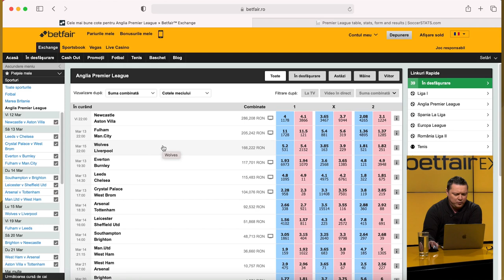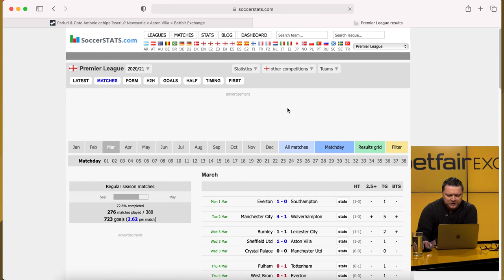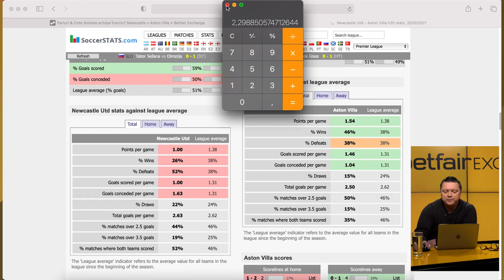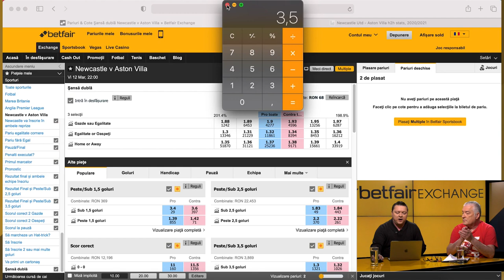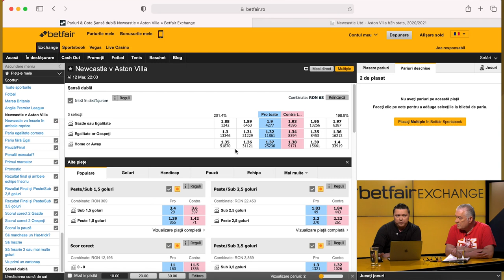STRATEGIA AMBELE MARCHEAZA - cum o aplic ca să câștig la pariuri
Învață din acest tutorial cum aplic strategia AMBELE MARCHEAZĂ pe meciurile de fotbal și care poate garanta câștiguri indiferent de rezultatul final dacă reușești să anticipezi corect cum vor evolua cotele și pe care o poți aplica în bursa de pariuri sportive Betfair Exchange.

Există aspecte  pe care trebuie să le cunoști în domeniul pariurilor, aspecte care țin atât de Betfair Exchange cât și de strategii de pariuri sportive, care sunt mult mai importante decât ceea ce caută pariorii în general și aici mă refer la ponturi pariuri sau cota 2 sau recomandari pariuri, super cote, pronosticuri sigure, etc.

În emisiunea Bursa Pariurilor, căutăm să explicăm cât mai pe larg anumite noțiuni care pot fi utile chiar și în pariuri pentru incepători